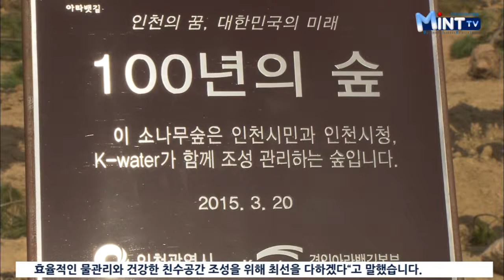‘제23회 세계 물의 날 기념행사’ 열려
인천시가 경인 아라뱃길 정서진에서 ‘제23회 세계 물의 날 기념행사’를 개최했습니다.

‘세계 물의 날’은 매년 3월 22일로, 물의 소중함을 일깨우고 물부족에 대한 국제적 협력을 이끌어내고자 UN이 제정, 선포한 날인데요.

시는 ‘세계 물의 날’을 기념해 수변구역 수목식재과 아라뱃길 물길투어, EM 활성액 나눠주기, 물사랑 사진전 등 다양한 이벤트를 진행했습니다.

행사장에서는 물사랑과 물절약에 대한 대시민 홍보 활동도 펼쳐졌는데요. 하천 살리기 추진단은 물의 재이용과 하천살리기 운동의 홍보에 나섰고 상수도사업본부와 경인아라뱃길 사업본부는 ‘물 시음행사’를 운영했습니다.

또한 기념식에서는 그동안 하천의 정화활동과 수질보전, 물절약과 물사랑 실천에 기여한 민간단체와 기업인, 학생 등 33명에 대해 시장 표창을 수여했습니다.

한편, 인천시는 오는 30일까지 승기천, 공촌천, 나진포천, 굴포천 등 도심하천을 대상으로 하천 정화활동을 진행 중인데요.

시 관계자는 “앞으로도 물과 하천의 소중함과 중요성에 대해 지속적으로 홍보활동을 펼치고, 효율적인 물관리와 건강한 친수공간 조성을 위해 최선을 다하겠다“고 말했습니다.